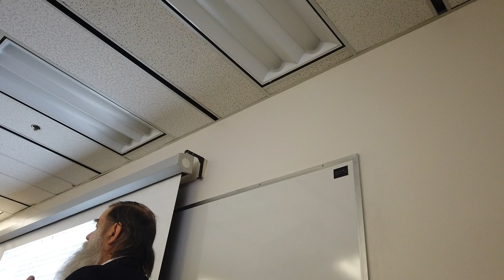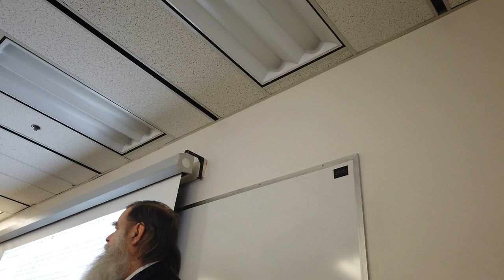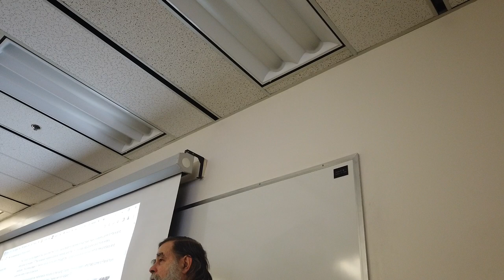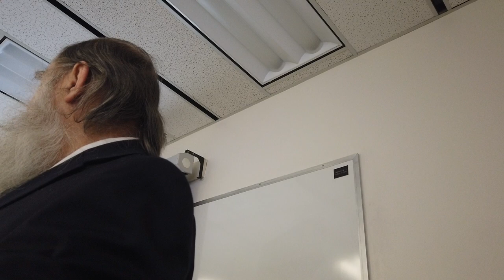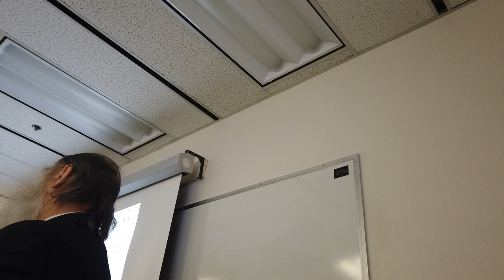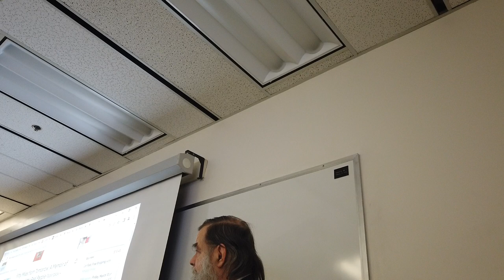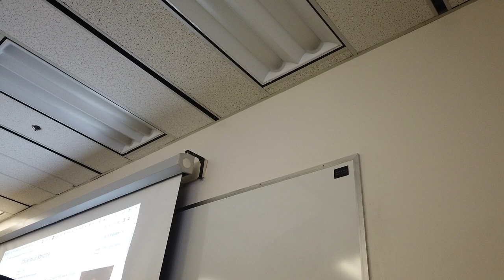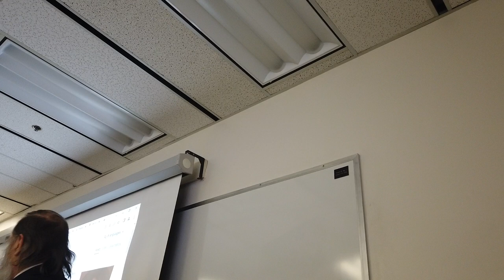Intro to Philosophy 13a/30 2023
Video one of class 13 for Spring 2023